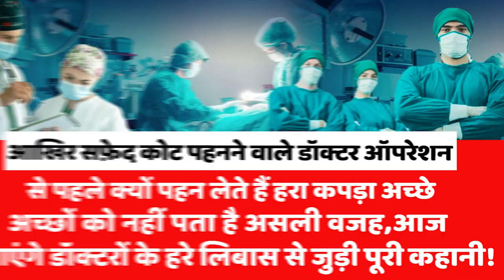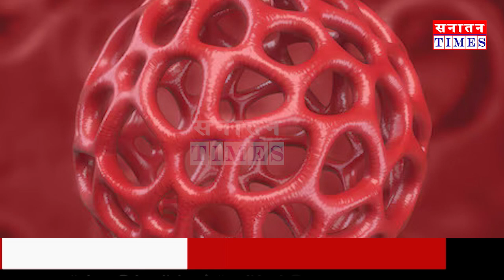सफ़ेद कपड़े पहनने वाले डॉक्टर...ऑपरेशन से पहले क्यों पहनते हैं हरी ड्रेस ??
हमारे मुद्दे-

*सनातन संस्कृति
*क्षेत्रीय मुद्दे
*जनजागरूकता अभियान
*जनता की राय
*आदि